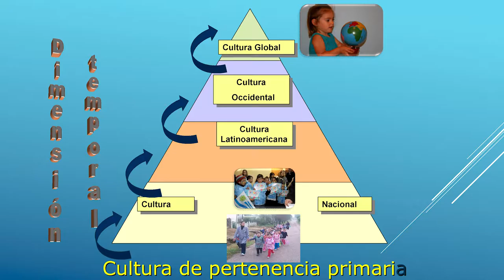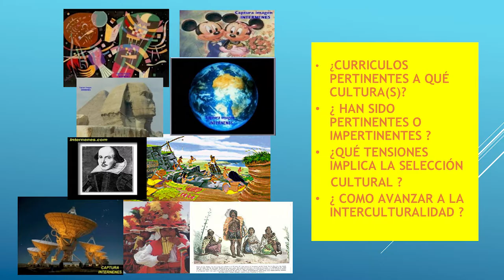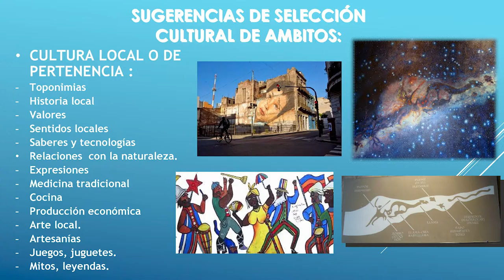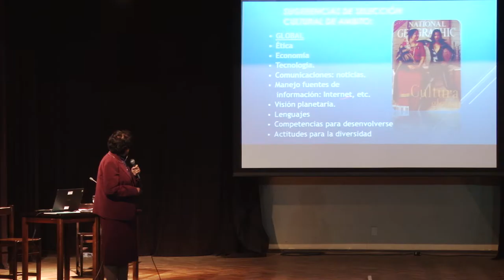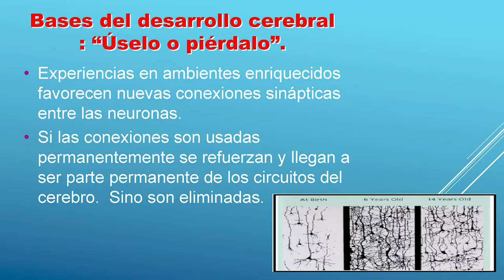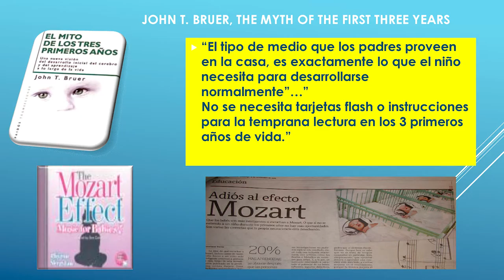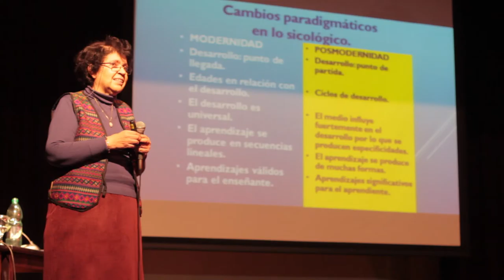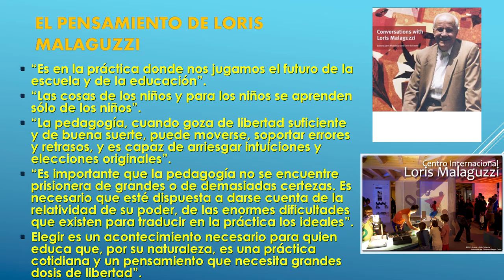Primera Infancia - Lanzamiento Técnico del Marco curricular 3/10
Oradoras: Victoria Peralta y Elizabeth Ivaldi.
El Consejo Coordinador de la Educación en la Primera Infancia (CCEPI), con el apoyo de la Organización de Estados Iberoamericanos (OEI), realizó el lanzamiento técnico del Marco Curricular para la atención y educación de niñas y niños uruguayos desde el nacimiento a los seis años.
Ministerio de Educación y Cultura.
Montevideo, Uruguay.
Setiembre 2016.